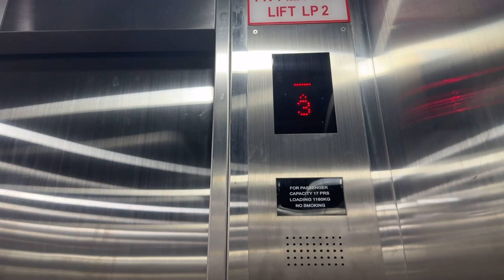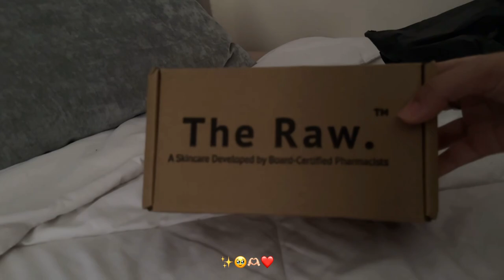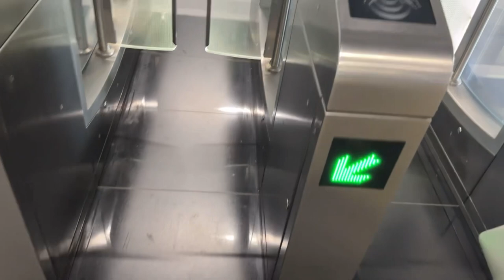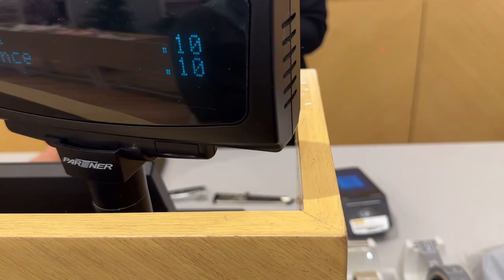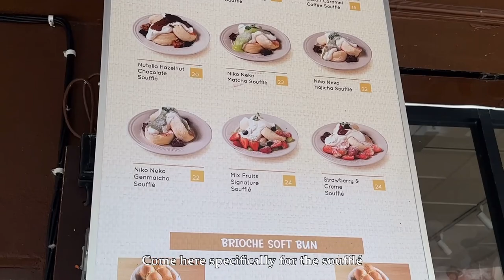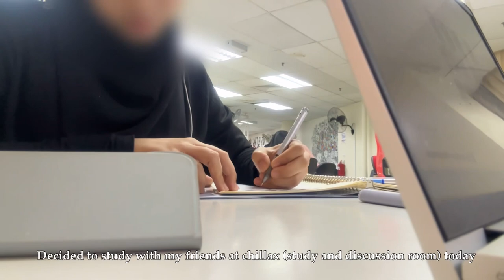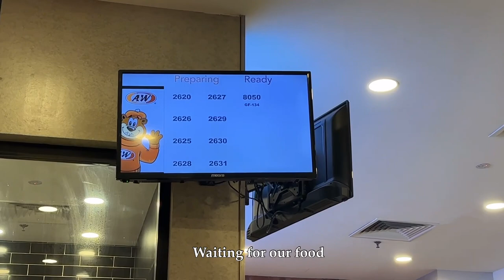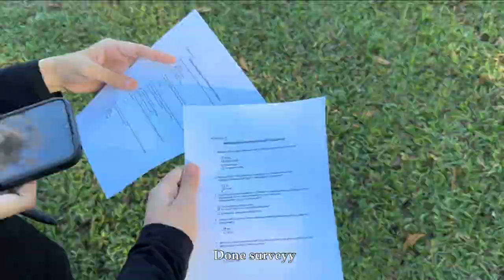Uni diaries: my semester 1 degree life as a physiotherapy student in UNIKL RCMP 🌱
Hi everyone ♡
Today I'm uploading my overall journey as physiotherapy student in unikl rcmp.

Editing: vita app
˚‧♬º Song credit ˚‧♬º

Helping tags